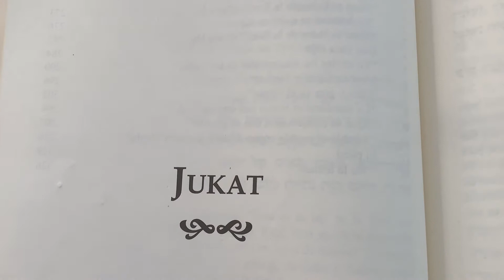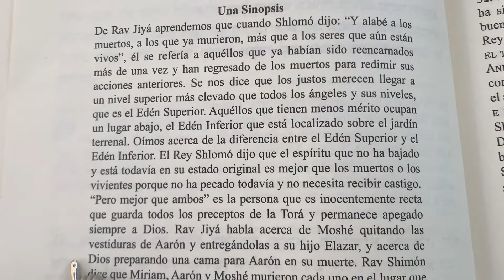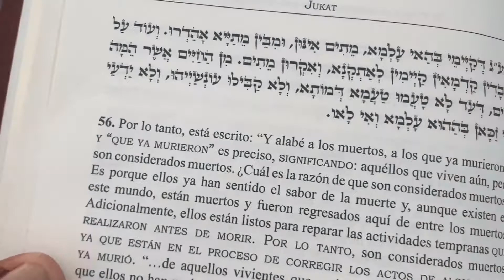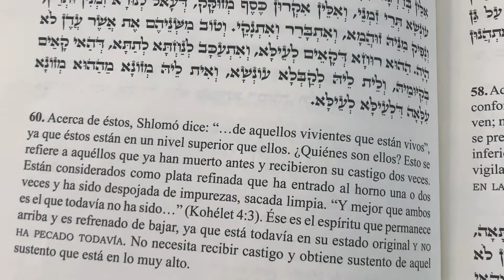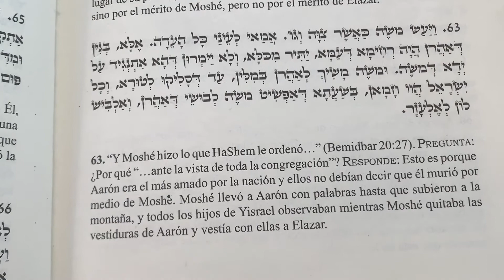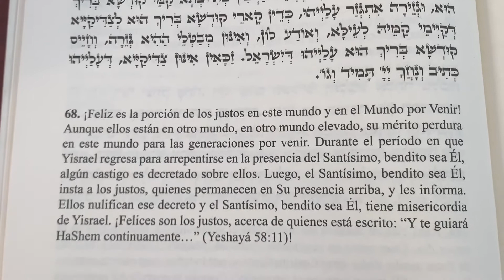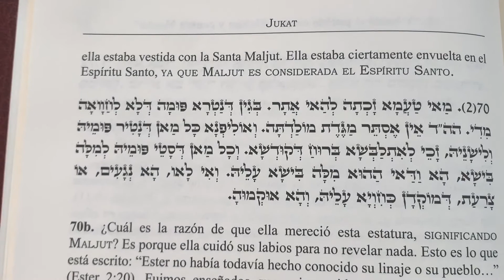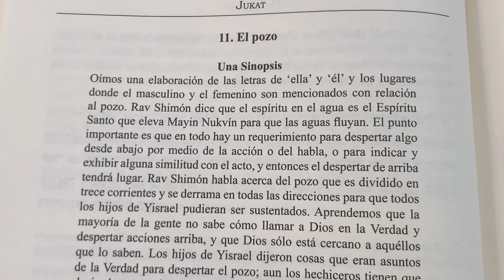Jukat Pte 4